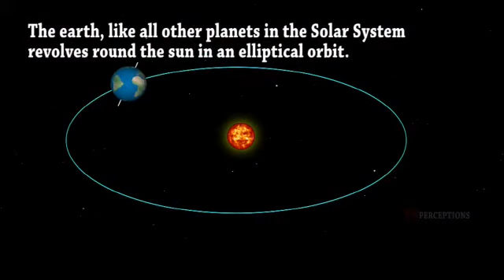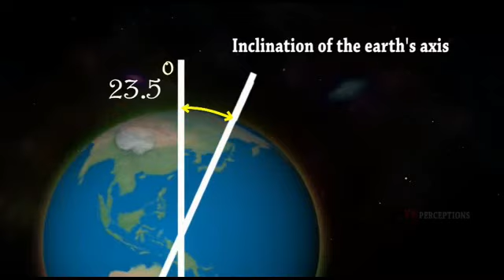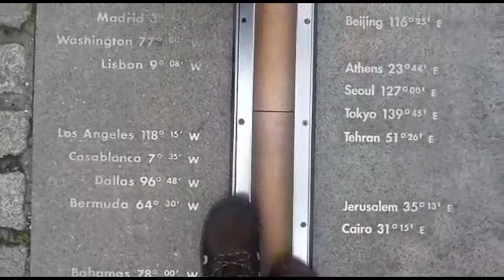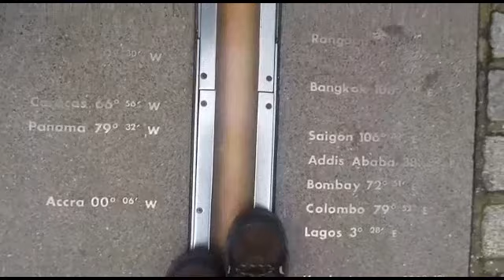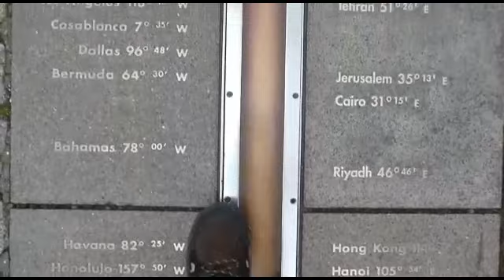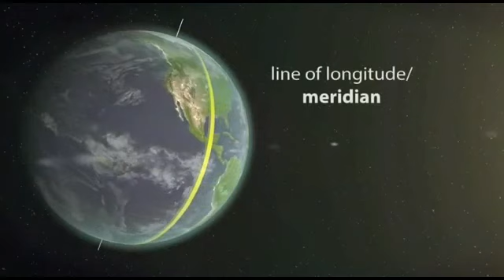Geography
Unit1: PART III